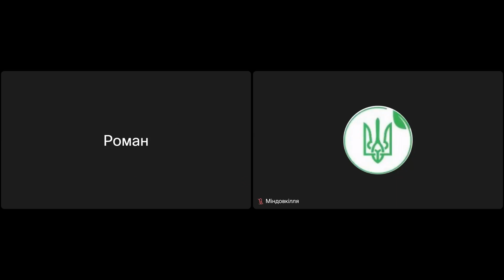Громадські слухання від 20.08.2024, ТОВ «КСЛ», 6807